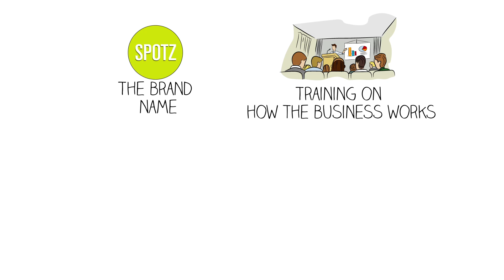Explainer Video - NextGen Franchising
This explainer video was created for NextGen Franchising to help their target market understand what they offer.

About Infographic World
RESULTS-OBSESSED DIGITAL MARKETING
From digital strategy, to creating powerful visual assets to arm your marketing efforts, to marketing implementation to bring you results, we do it all.

What is Infographic World?
What started as an infographic company, also known as an infographic design agency, grew into a full-service visual marketing agency.   We fuse together the science of visual learning and marketing to help you accomplish your marketing & sales goals.  Need to improve your organic search rankings? Increase conversion rates?  Get those social media ads performing better?  Whatever your goals are, we’re here to craft a custom strategy for you that leverages the power of visual learning to help you beat your competition.

Need help implementing on the marketing front?
We’ve you covered there too. With our roots as an infographic design company, our world-class creative team of experts specialize in all things visual and are your go-to experts for all creative marketing assets. Check out our portfolio to see examples of our work.Infographics Help Engage your Audience We help your brand speak visually to your customers. Our design process is unique as is your brand’s story. We simplify complex content to make it memorable and drives results. We don’t design good infographics; we design great infographics. Get in touch with a member of our team to learn how we can help your business! Tell your story with an infographic today!

We are the top Marketing agency based in New York City, New York. We are proud to be:
• The best marketing agency based in Manhattan, New York serving clients throughout the United States and beyond.
• A friendly and supportive staff of out-of-the-box-thinking designers and marketing consultants whose sole focus is to make our client companies shine.
• A trained, veteran staff of Facebook Social Media Marketing specialists ready to serve in your B2B marketing efforts.
• Creative agency website design firm with over fifteen years of experiencing creating digital graphics to support the advertising and education efforts of companies all over the world.
• Highly reviewed and award-winning Advertising Agency recognized as the premier B2B Marketing Firm in the New York City region.
• A professional SEO company offering top-tier SEO services to large and small companies throughout the United States and beyond.
• Trusted design agency with unparalleled staff focused on only offering the cleanest graphic designs and video production services on the market today.
• Manhattan’s top digital marketing agency. When you search for a marketing agency near me you can be confident in your choice of Infographic World.

Address
Infographic World